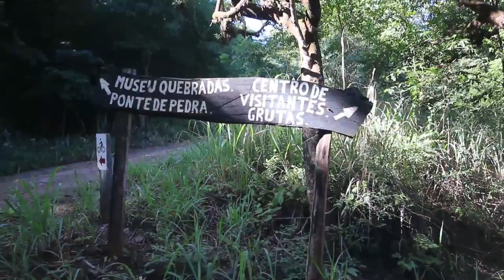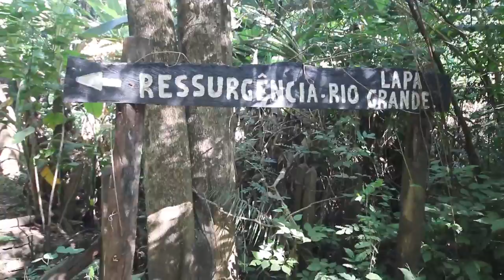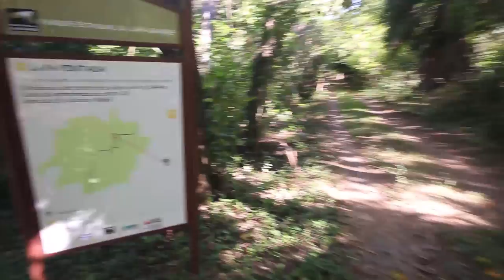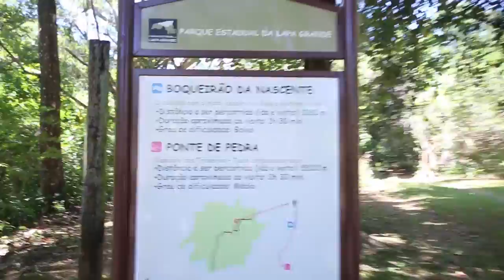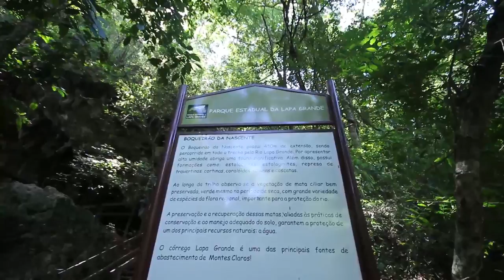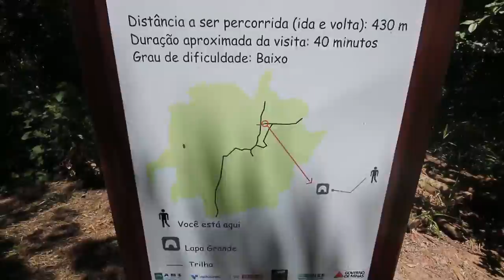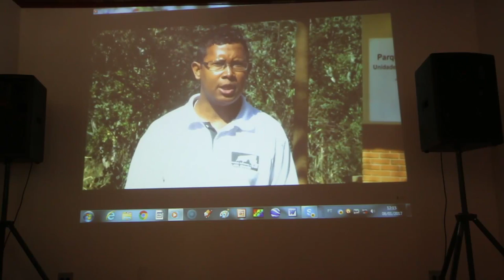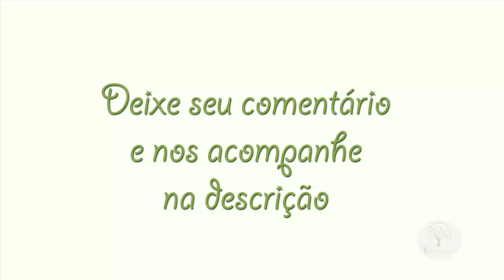PARQUE DA LAPA, CAVERNAS, TRILHAS E AVENTURAS EM MG